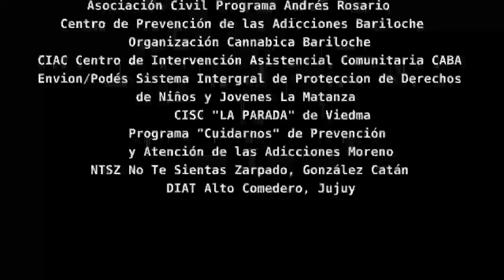Basta de Violenciainstitucional contra los jóvenes que usan drogas 2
Basta de Violenciainstitucional contra los jóvenes que usan drogas

Este 26 de junio, miles de personas participarán de las actividades de concientización que se han organizado en más de 180 ciudades de más de 80 países, en el marco del Día de Acción Global de la campaña SupportDontPunish, que por 5° año consecutivo será la mayor demostración de fuerza global a favor de la reforma de las políticas de drogas.

El 26 de junio es el Día Internacional de las Naciones Unidas Contra el Abuso y el Tráfico Ilícito de Drogas, en el cual muchos gobiernos celebran sus contribuciones a la “guerra contra las drogas”. La campaña busca resignificar el mensaje. Así como modificar leyes y políticas que impiden el acceso a intervenciones de reducción de daños y otros servicios basados en evidencias, y eliminar la criminalización de las personas que consumen drogas.

En Argentina, desde el norte a la Patagonia, desde la cordillera al Paraná, desde diversos municipios del Gran Buenos Aires, desde la Ciudad de Buenos Aires y muchos otros lugares,  organizaciones de la sociedad civil y equipos de salud organizan charlas, talleres, puestos informativos, actividades artísticas y muralismo para dar visibilidad a la violencia institucional contra jóvenes que consumen alcohol y otras drogas, en distintos escenarios como la escuela, el hospital y el espacio público.